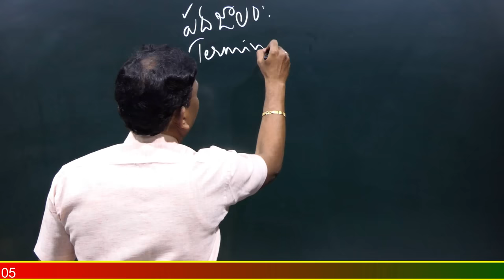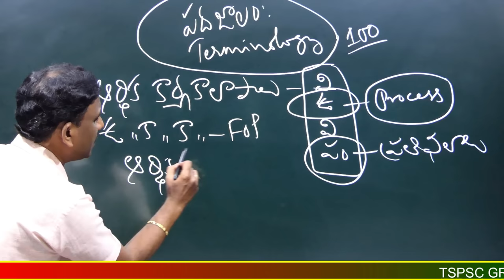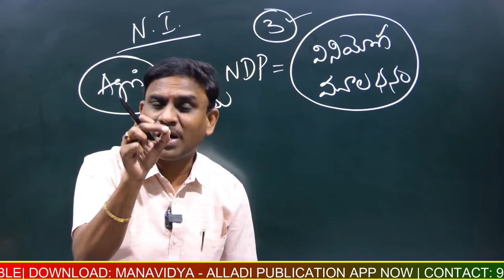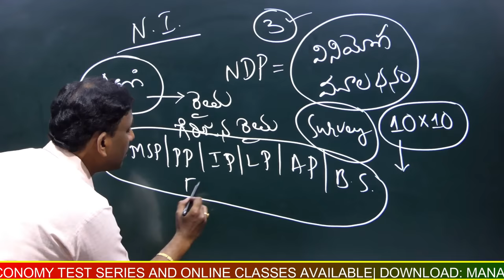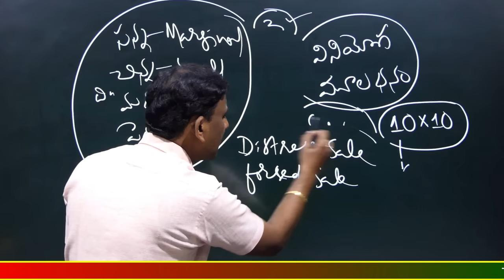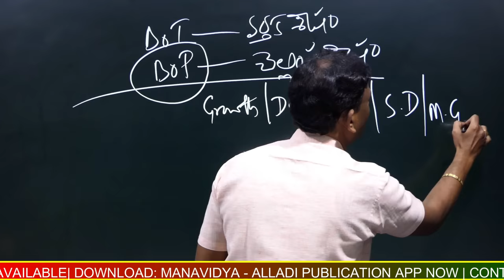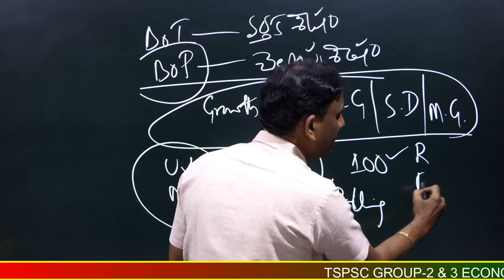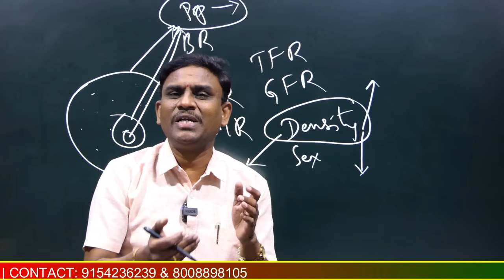ఈ 100 పదాలు నేర్చుకుంటే Economy Easy | Dr. Alladi Anjaiah Sir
TSPSC గ్రూప్ II  మరియు  గ్రూప్  III పేపర్ 3 కొత్త సిలబస్ ఆధారంగా రూపొందించబడిన పుస్తకం (3 in 1)
1. ఇండియన్ ఎకానమీ
2. తెలంగాణ ఎకానమీ
3. అభివృద్ధి మార్పులు